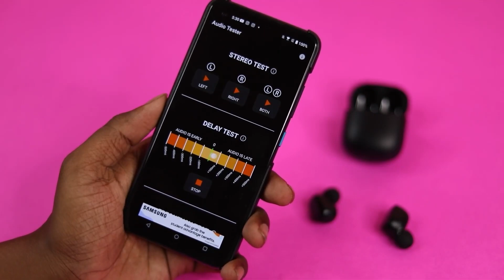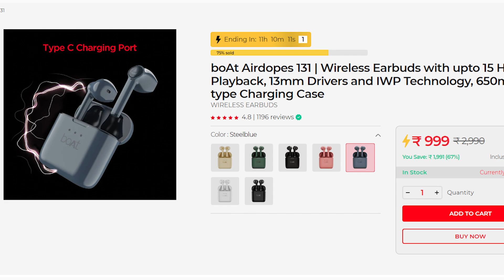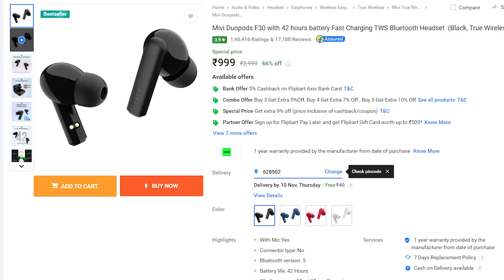🔴Top 5 Best TWS Earbuds Under 1000 ⚡Best Truly Wireless Earphones Under ₹1000 in Tamil | Nov 2022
pTron Bassbuds B21
Truke Buds F1
Noise Air Buds Mini
Mivi Duopods F30

00:00 Introduction
00:28 Best pTron Earbuds Under 800
01:12 Best Truke TWS Under 800
02:15 Best Boat Earbuds Under 1000
02:56 Best Noise Air Buds Under 1000
03:41 Best Mivi Earbuds Under 1000
04:24 Comment Your FeedBack